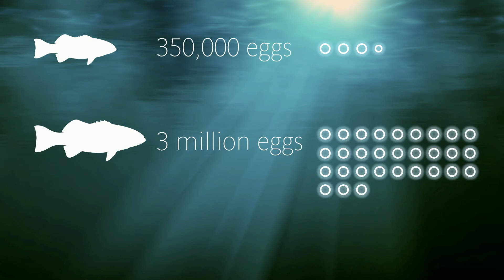Investing in fish reservations | Alasdair Harris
In this fascinating talk, marine ecologist and TED Fellow Alasdair Harris discusses how we can rebuild the world’s fish stocks by putting a third of our oceans in reserve. It's a bold idea -- but Harris makes the case by comparing it to investment banking. The concept has had a blooming success in local villages of Madagascar, rebuilding their threatened fishery and saving livelihoods.
Enjoy this unedited talk by Alasdair Harris.
Filmed at TEDGlobal Fellows 2014.